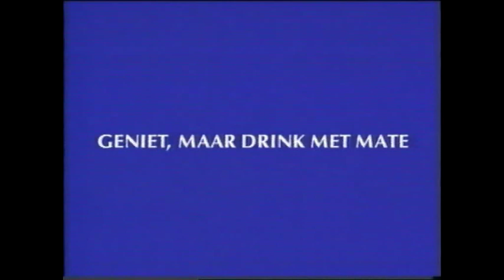Heineken reclame 1995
Heineken reclame jaren 90